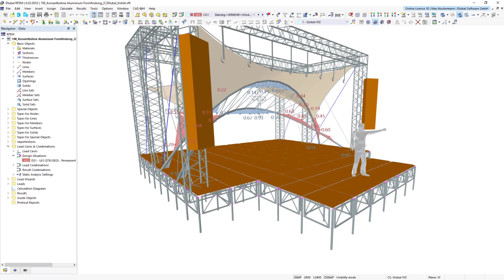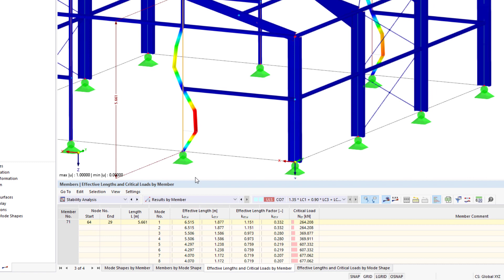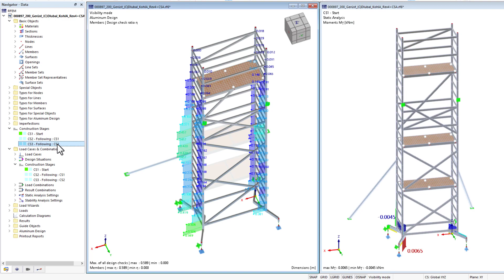Software de cálculo estrutural para estruturas em alumínio | RFEM 6 e RSTAB 9 da Dlubal Software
Os programas RFEM 6 e RSTAB 9 são ideais para o cálculo estrutural de estruturas de alumínio.

O vídeo faz uma breve introdução às funções mais importantes dos dois programas para o dimensionamento de alumínio.

Programa de secções RSECTION
- Criação de secções de parede fina e maciça
- Propriedades de secções
- Verificação de tensões
- Importação Dxf
- Exportação para RFEM/RSTAB

Módulo Análise tensão-deformação
- Verificação de tensões
- Deformações
- Otimização de secções

Módulo Estabilidade da estrutura
- Determinação do comprimento efetivo
- Fatores de carga críticos e modos de estabilidade
- Método dos valores próprios
- Método incremental
- Formas próprias mesmo com sistemas instáveis
- Formas próprias para LTB

Módulo Dimensionamento de alumínio
- Verificações de secções
- Verificações de estabilidade
- Estado limite de utilização
- Torção com empenamento
- Saída de fórmulas

Módulo Análise das fases de construção (CSA)
- Consideração do processo de construção
- Combinação automática e manual
- Consideração de cargas de montagem
- Interação com outros módulos